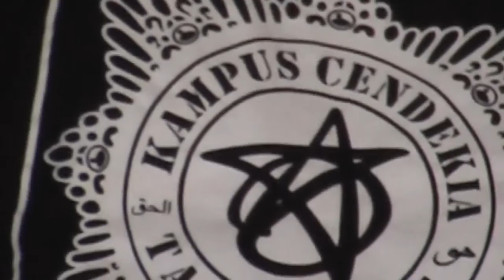Sintak Sintul - gusimm perahu kanjeng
perkampungan  cendekia
Adalah  Tempat cangkruk'an para Seniman dan Budayawan
siapapun beliau tidak pandang bulu , yang penting hatinya penuh  cinta dan kasih satu jiwa satu Ruh '

Keraton jagat wingit Guss..imm..trowulan..barat candi Bajang ratu.. melewati kolam segaran..
Purnama..terlewati..sumpah pemuda terlewati.. dan semua menunggumu dsini kawan.. .
Under the moon...under the bamboo...trees..
Blessing up...

salam perdamian MERDEKA